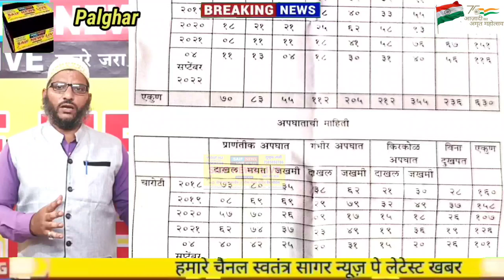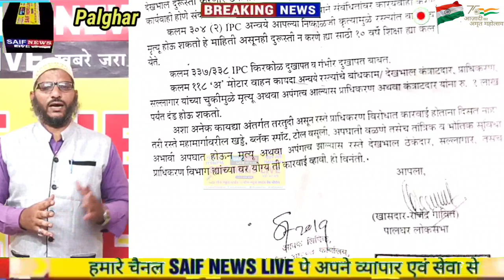पालघर सांसद ने मुंबई अहमदाबाद हाईवे प्रोजेक्ट डायरेक्टर के विरूद्ध एफ आई आर दर्ज करने क्यो की मांग?